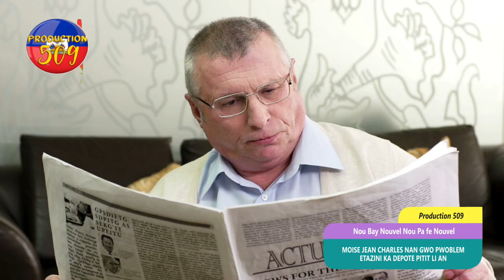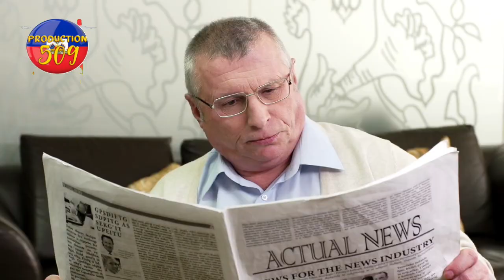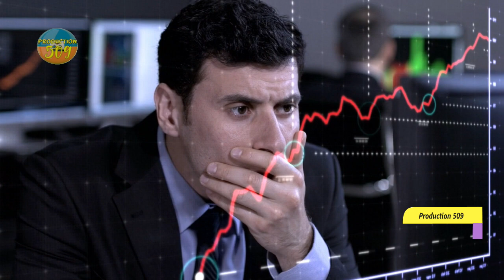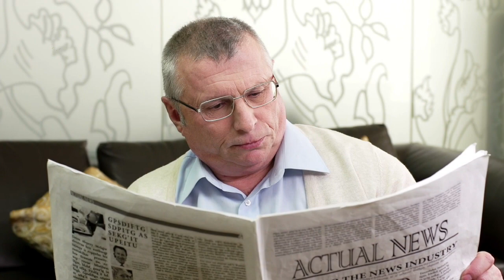moise jean charles nan gwo pwoblem etazini ka depote pitit moise jean charles ki ap etidye USA